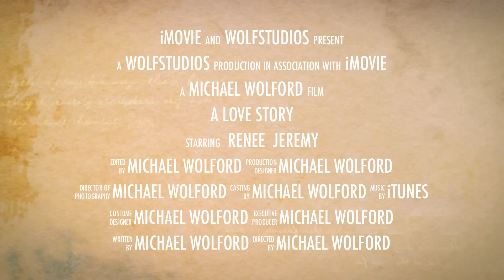Jeremy and Renee Wedding Trailer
Jermey and Renee Wedding Trailer